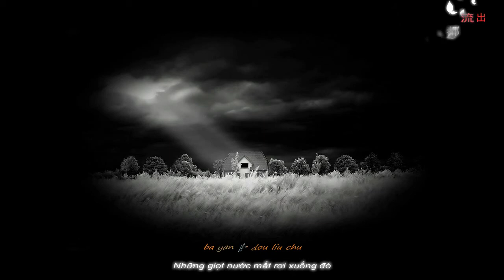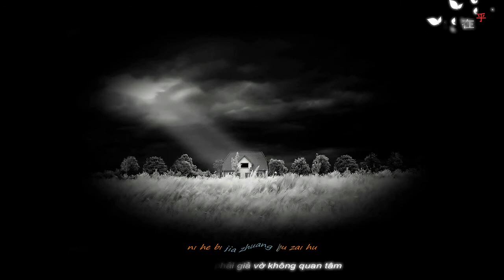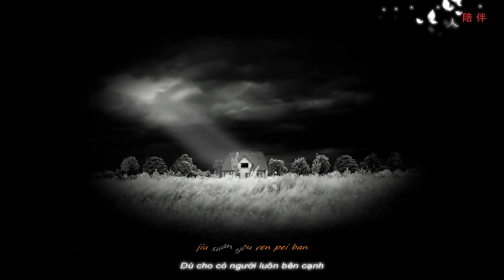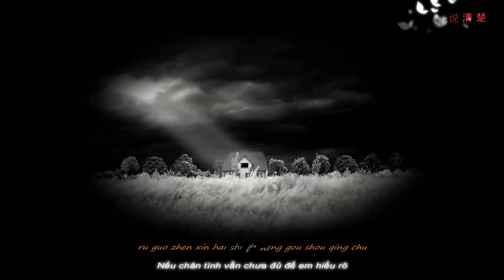[Vietsub+kara]- Một người khóc-Trịnh nguyên | 一个人哭 郑源